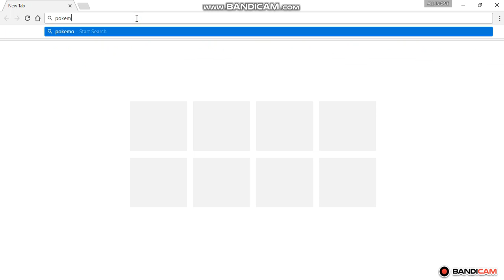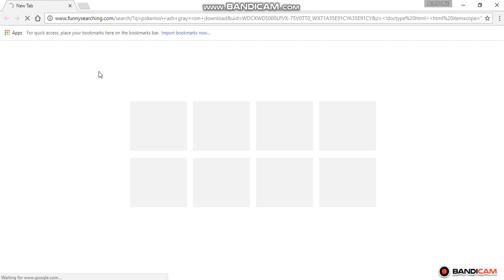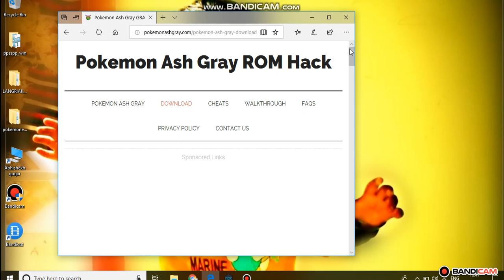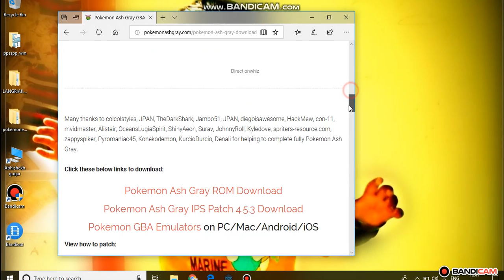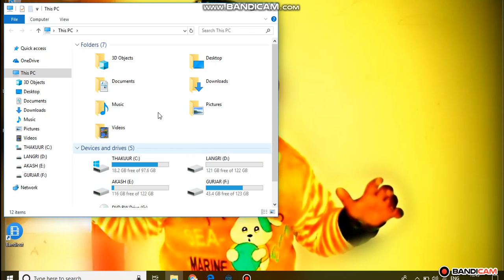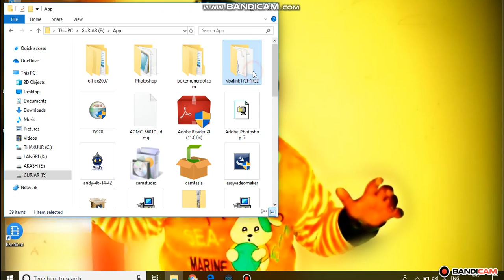HOW TO DOWNLOAD POKEMON ASH GRAY FOR PC || ALL WORLD GMAE GUIDE